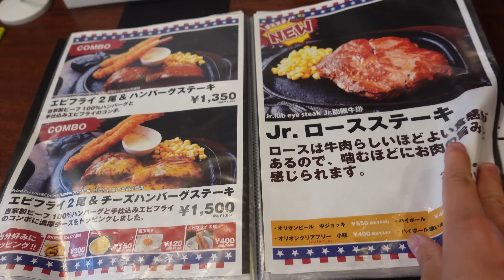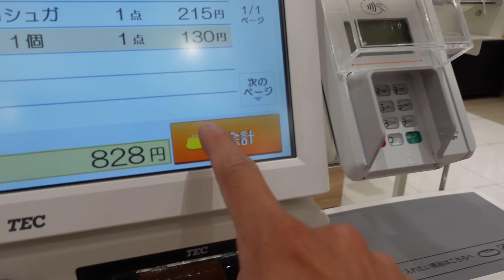マッチョの冬服って何？細マッチョの冬服探しとトレーニングまで！